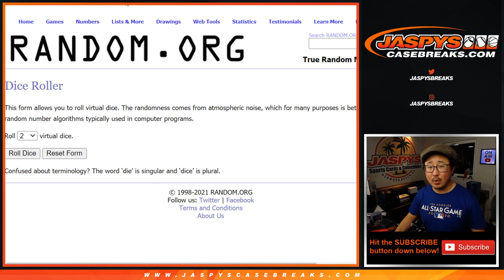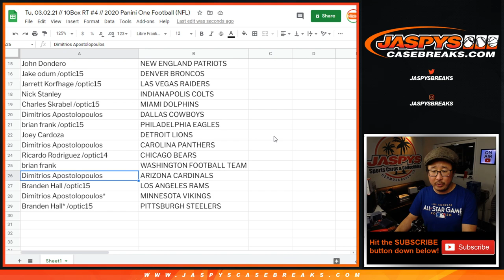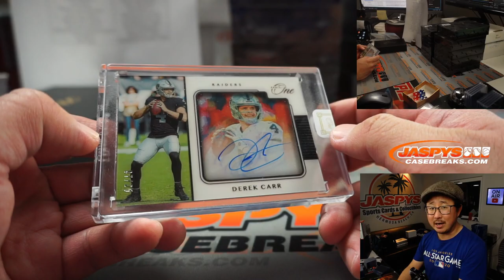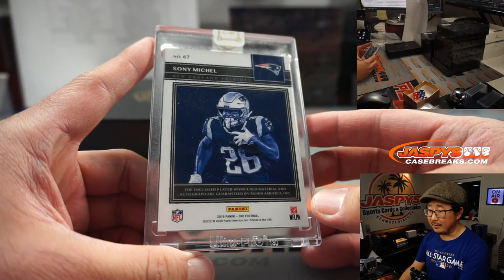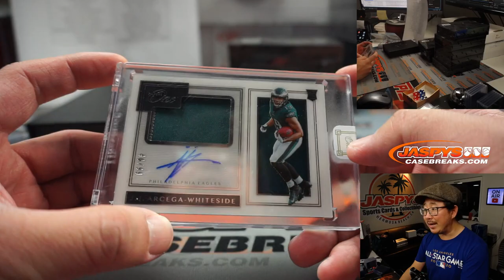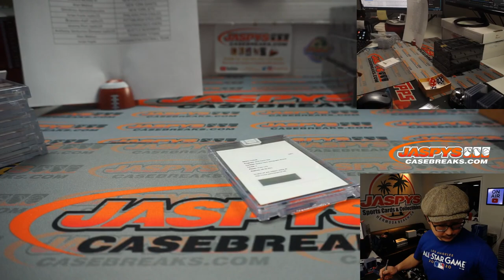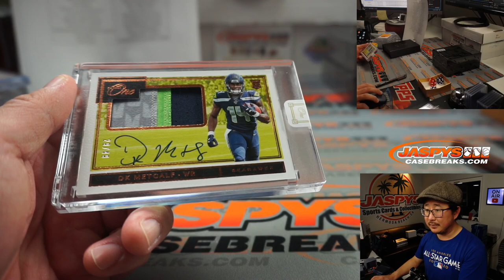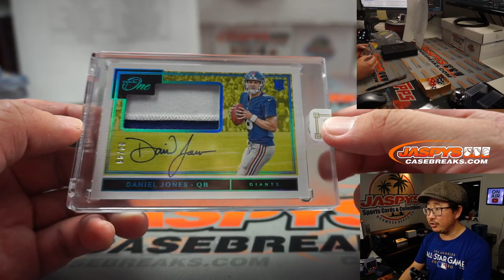Tu, 03.02.21 // 10Box RT #4 // 2019 Panini One Football (NFL)